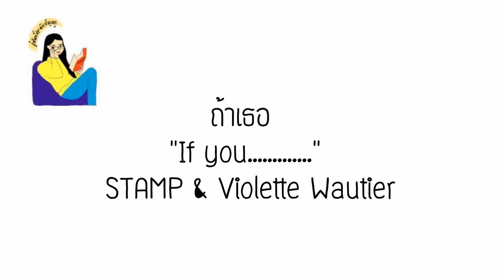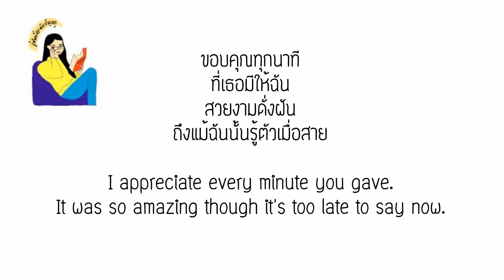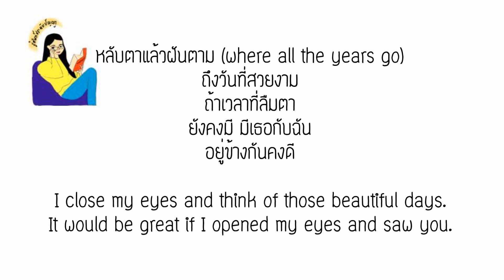English lyrics for Thai song "ถ้าเธอ ........." STAMP & Violette Wautier (Lyric Video by VoBrain)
เพลง ถ้าเธอ
ศิลปิน STAMP & Violette Wautier
1. สินค้าถูกผลิตและจัดส่งโดยบริษัทที่ลูกค้าเลือกซื้อ
3. ตัวอย่างภาพในโพสต์มาจากเว็บไซต์จริง
NOTES:
1. Products will be manufactured and delivered by companies depending which site you choose.
2. You can order through websites only.
3. Examples of pictures are from the real sites.